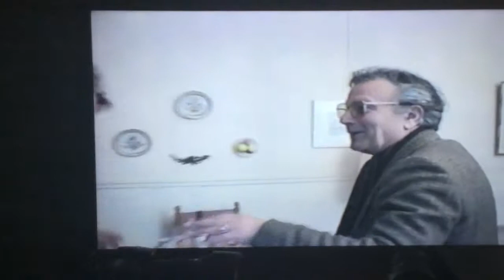Léon Qafzezi Channel:Muharrem Fejzo ne piano..Paris1996